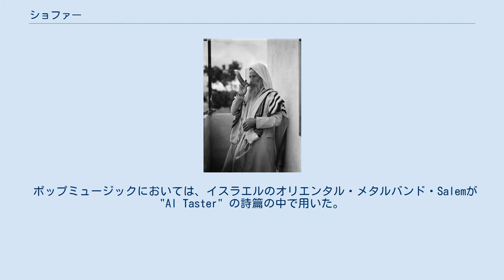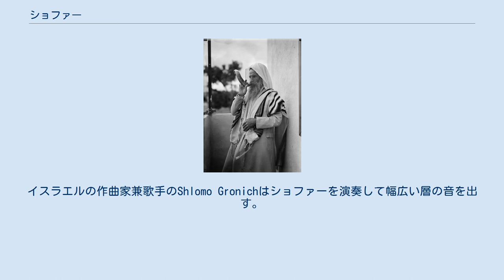ショファー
イエメン系ユダヤ人のスタイルのショファー。
クーズーの角が用いられている。
 ショファー を吹くイエメン系ユダヤ人 ショファー（shofar、ヘブライ語: שופר‎）は、ユダヤ教の宗教行事で用いられる、角でできた楽器。
角笛の一種。
ローシュ・ハッシャーナーやヨム・キプルの際、シナゴーグでこの楽器が演奏される。
 この楽器は、西洋のクラシック音楽で用いられたこともあり、エドワード・エルガーのオラトリオ『使徒たち』でこの楽器のパートがあるが、たいていフリューゲルホルンで代用される。
 ポップミュージックにおいては、イスラエルのオリエンタル・メタルバンド・Salemが "Al Taster" の詩篇の中で用いた。
トランペット奏者レスター・ボウイはアート・アンサンブル・オブ・シカゴと共にショファーを演奏した。
Joey Arkenstatのアルバム "Bane" では、フィッシュの元ベーシストがshofar奏者としてクレジットされていた。
ミュージカル "Godspell" では、第1幕がDavid Haskellによるショファーの演奏で始まり、"Prepare Ye the Way of the Lord" の歌唱へのスタンバイがある。
イスラエルの作曲家兼歌手のShlomo Gronichはショファーを演奏して幅広い層の音を出す。